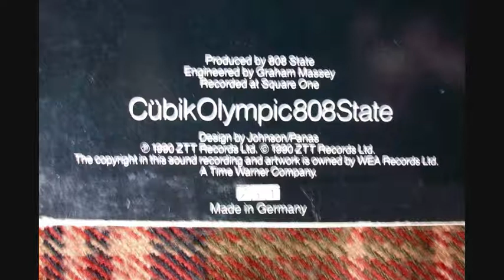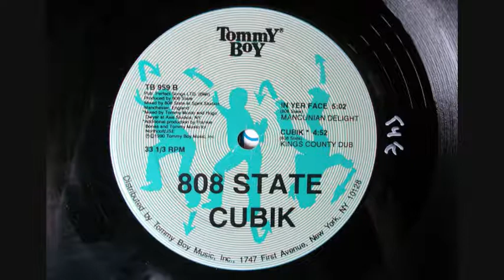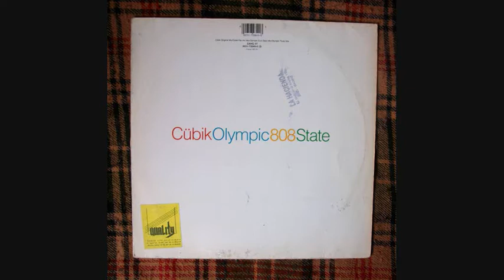808 State - Cübik (Kings County Dub)